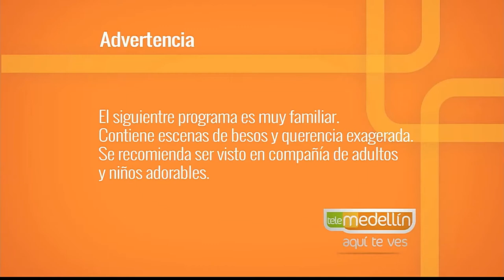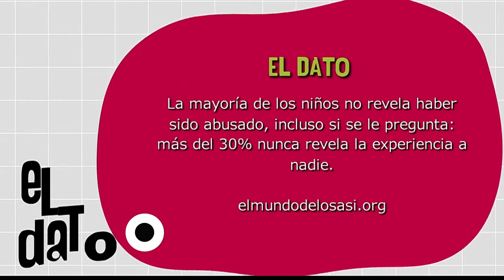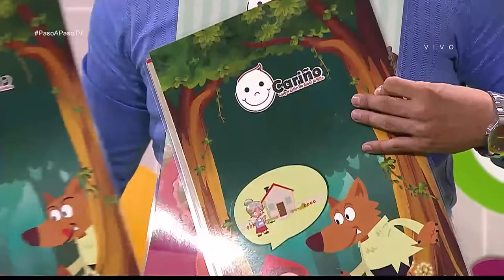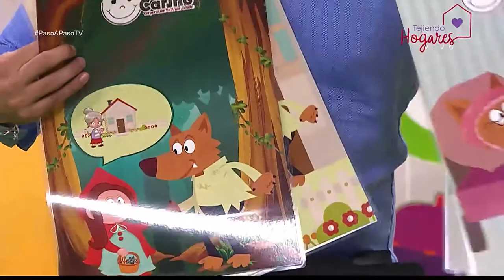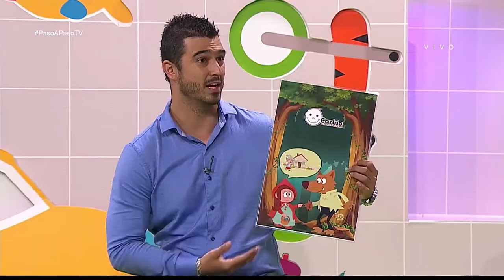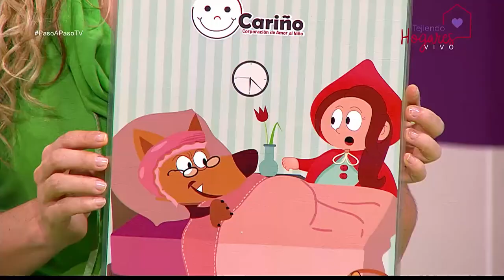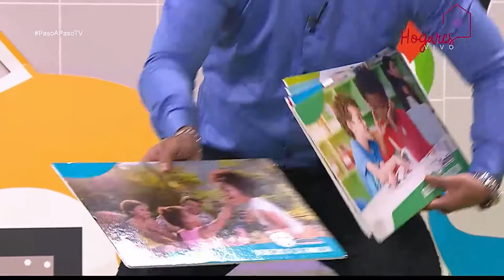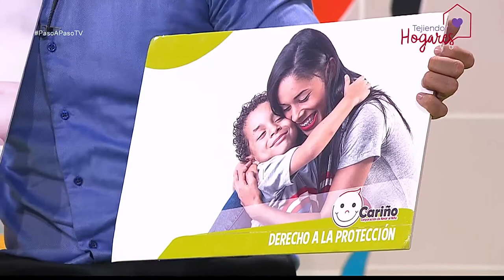¿Cómo prevenir el abuso sexual? [Paso a Paso TV] Telemedellín